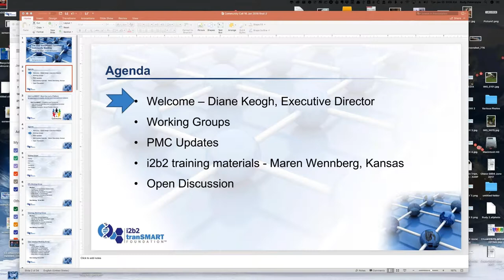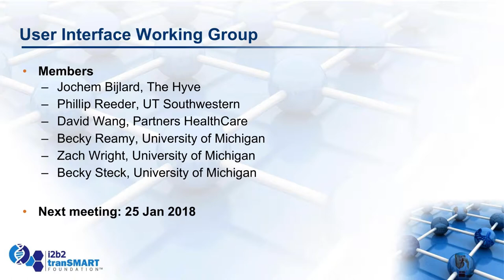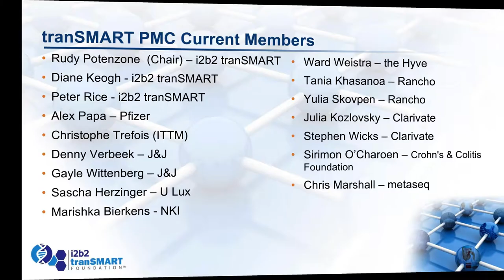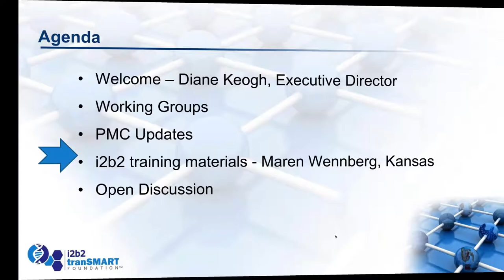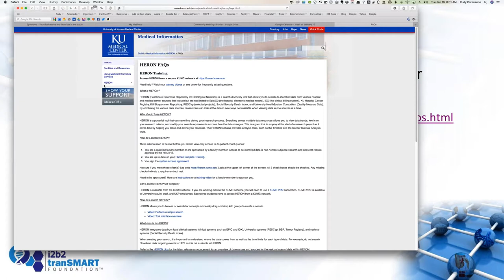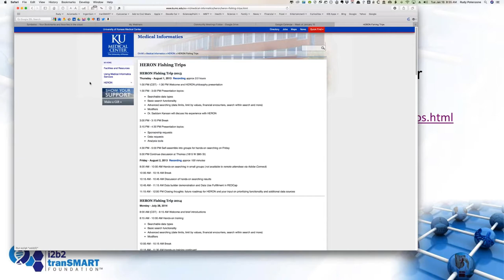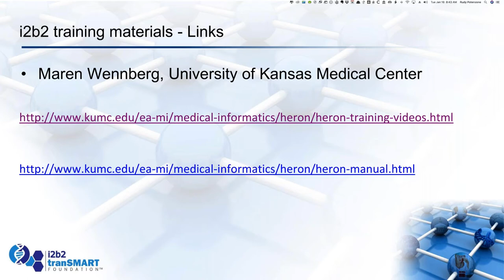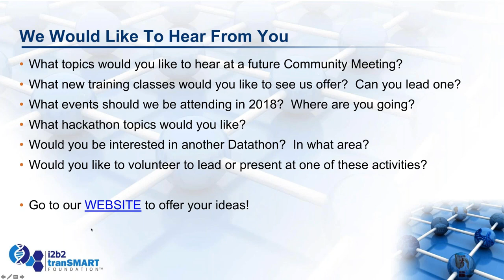Jan 2018 Community Meeting